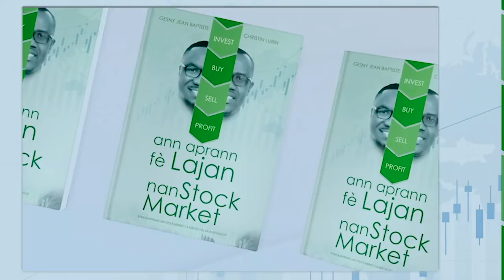CORNER PRODUCTIONS 10 YEARS